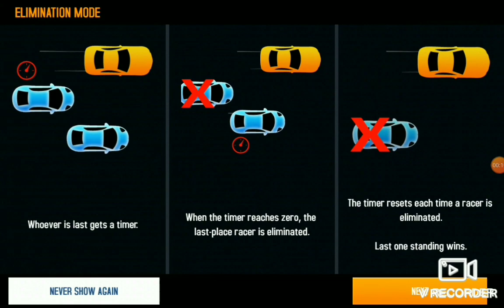Racing with Chevrolet Corvette stingray: Asphalt 8